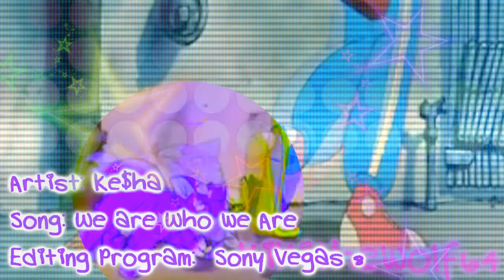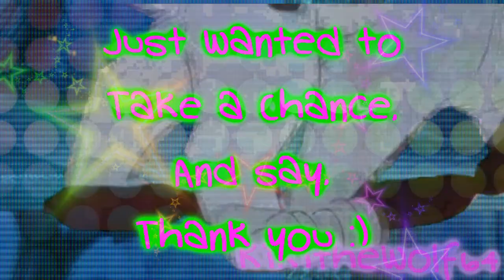~We Are Who We Are~ ||50 Subber Video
HD is you're Friend... you're BEST friend!

Thanks to all my Subbers!
This is actully my first HUGE editie one, the words are kinda off, that's only because Sony Vegas skips on me xD
So, I have some movies I never used before in this one, along with effects.
This took me FOREVER to make, and therefor, is prob. my FAV one I have made xD
Meh' Text isn't really my thing on Animashes, but I was thinkin' what the hell, I should try xD
I played around with the effects and downloaded new fonts, it was fun to make a editie one, problem is, I totally loose insperation, so I stayed at my computar for 7 hours to do this.
It took over 10 HOURS to render, this was my BIGGEST file yet, with a total of 8 layers.